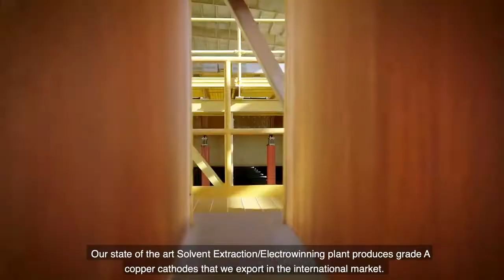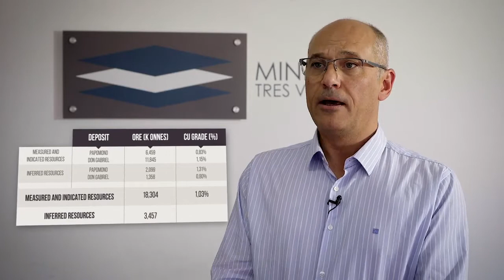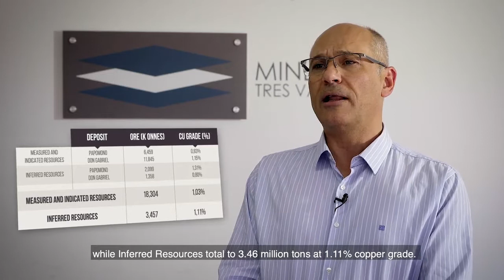Mine Overview - Three Valley Copper // Minera Tres Valles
An overview of Three Valley Copper's producing copper mine, Minera Tres Valles, outside of Salamanca, Chile